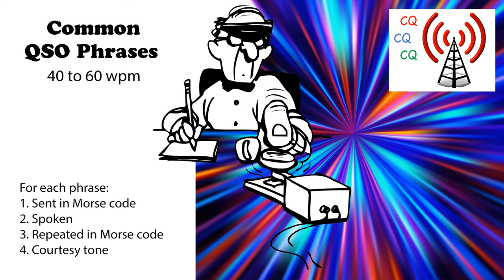Common QSO Phrases Speed-Racing - 40wpm